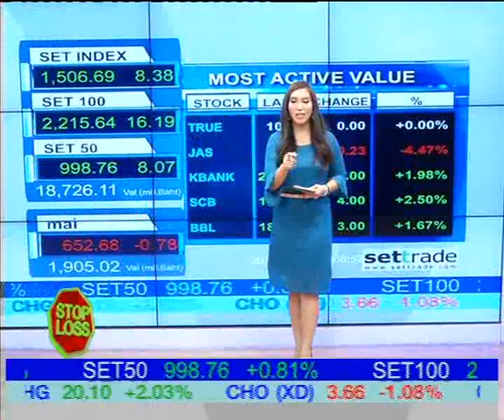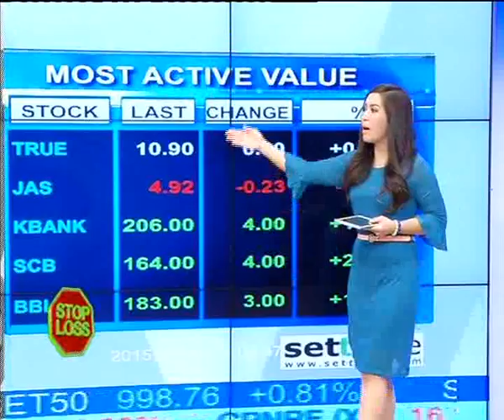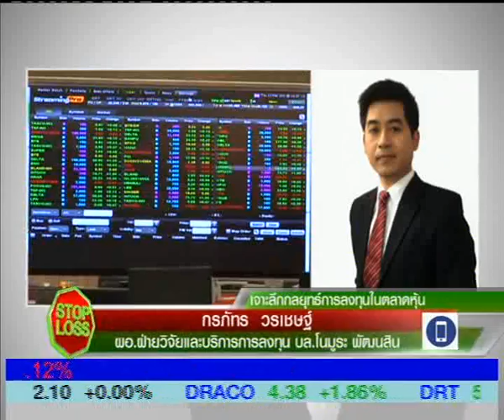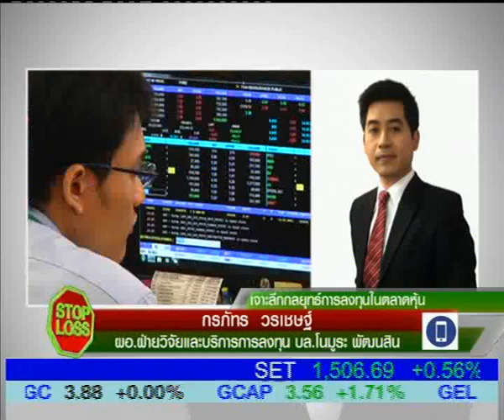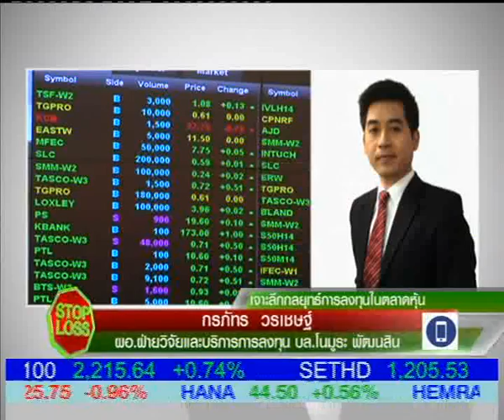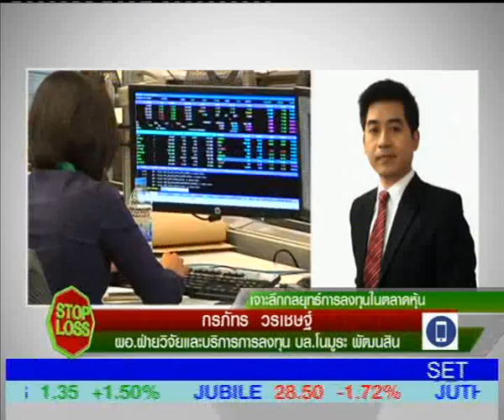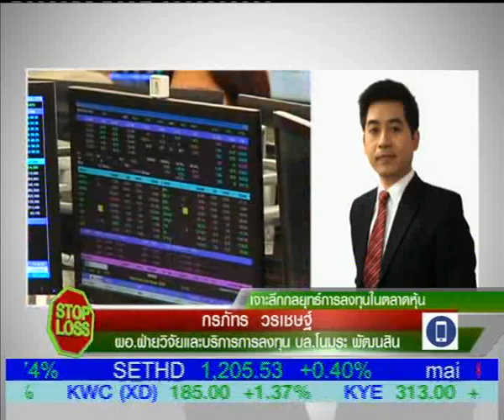9-5-58 Stop Loss Weekend The Investor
"เจาะลึกกลยุทธ์การลงทุนในตลาดหุ้น" กับคุณกรภัทร วรเชษฐ์
ผอ.ฝ่ายวิจัยและบริการการลงทุน บล.โนมูระพัฒนสิน